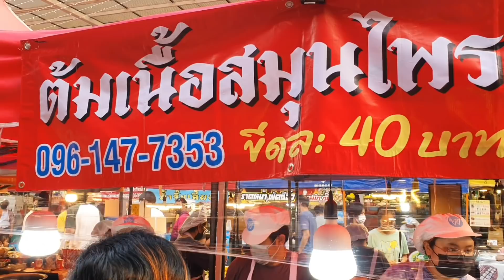บัตรคิวไม่มี แต่ขายดีมาก‼️ ร้านต้มเนื้อสมุนไพร เนื้อแท้ เอ็น ม้าม ปอด สะไบ ต้มแซ่บได้💥 ลวกจิ้มเด็ด🔥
ร้านต้มเนื้อสมุนไพร
ตลาดเวิลด์มาร์เก็ต ถ. คลองทวีวัฒนา แขวง ทวีวัฒนา เขตทวีวัฒนา กรุงเทพมหานคร
ขายวันศุกร์ เสาร์ อาทิตย์
ตลาดเวิลด์มาร์เก็ต
⭐แม็กกี้ ชาแนล
⭐Thai Street Food อาหารถนนไทย
(ช่องโมเองค่ะ)